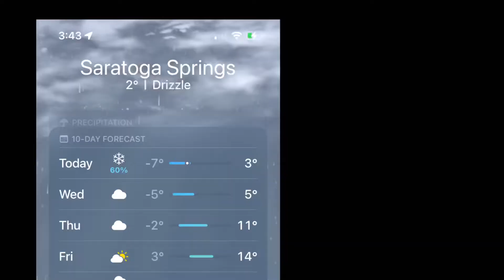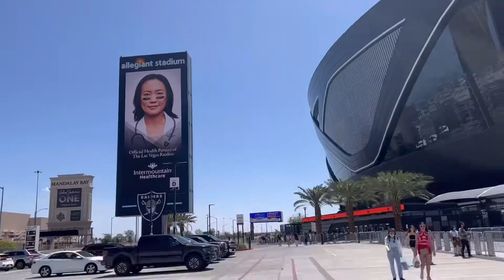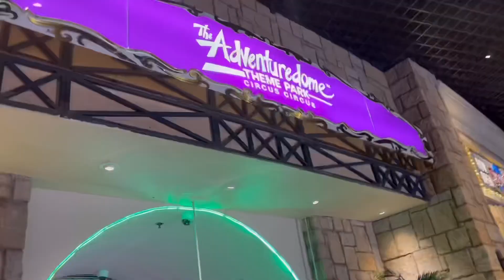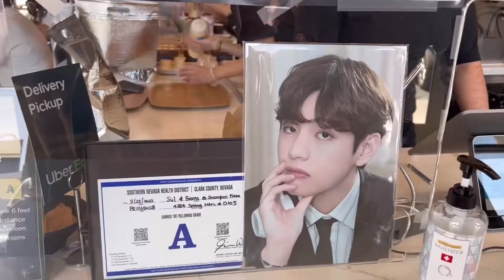BTSコンサートinラスベガス💜問題続出😭 寿司にラーメン日本食を楽しむ！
ラスベガス旅行の後編です！
問題続きでしたが無事コンサートに行く事が出来ました！
酸いも甘いも家族にとって思い出深い旅行となりました。
コンサート以外は日本食を楽しむ旅になったかな。またお寿司食べに行きたいです❣️

アメリカでの生活をVLOGにしています。
𖧷Japanese family living in Utah
𖧷留学生同士で出会った父母
𖧷 Californiaで産まれた子供たち
𖧷 Ken(11) & Sena(7) 🇯🇵🇺🇸